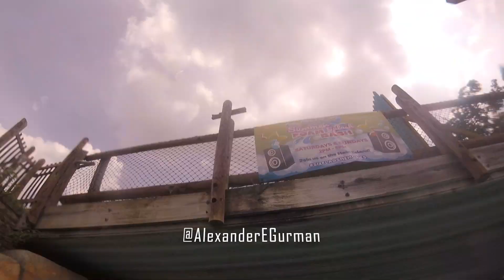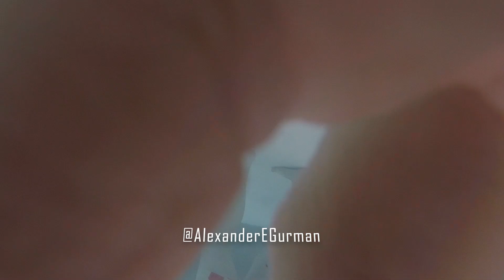underwater six flags and beach footage with gary gurman